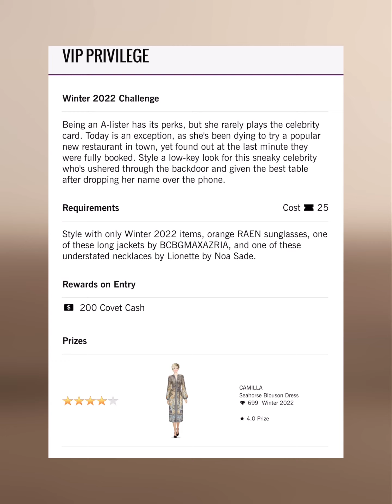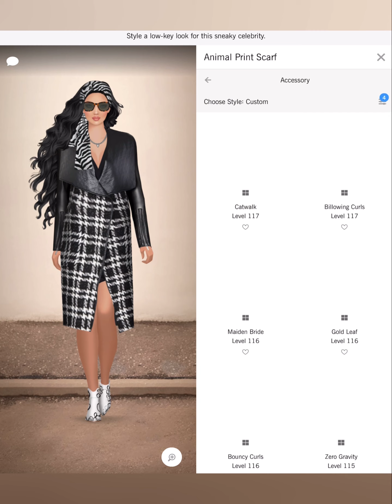VIP Privilege - Covet Fashion Design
4. collective
6 Shore Road
A-Line
Adrianna Papell
Adrianna Papell Platinum
Agnes Bethel
Aidan by Aidan Mattox
Aidan Mattox
ALEPEL
Alexandra Abraham
Alexis Monsanto
ALIAS MAE
ALLEN SCHWARTZ
Alterre
AMAIO
AMANDA PEARL
Amber Sceats
Ampersand As Apostrophe
AMUR
Andrea Iyamah
Angela Mitchell
Apologie
Aqua Di Lara
Aranyani
Arianne Elmy
Arteaga
Arturo Rios
Ashley Pittman
ASHLEYlauren
AYR
B-low The Belt
Badgley Mischka
Baja East X Hudson
Boa Tranchi
Basta Surf
Bastet Noir
BCBGMAXAZRIA
Be & D
Bella Belle
Bella Luxx
Bindya
Bing Bang
Black Orchid
BLANKNYC
Blue Pearl By Allen Schwartz
Blumoss
Bohn Jsell
Botkier
Brooklyn Heavy Metal
Dalla Nonna
Daniella Shevel
Dannijo
Darby Scott
Dauphines of New York
David Isaac
DEPLOY
Diana d’Orville
Dinosaur Designs
DL1961
Dolce Vita
Donna Mizani
Dori Csengeri
Doves by Doron Paloma
Dressarte Paris
Druis
Imagine Vince Camuto
IRO
Isharya
Ivy Kirzhner
J Brand
Jay Godfrey
JEMBERE EYEWEAR
Jennifer Zeuner Jewelry
Jenny Bird
Jill Golden
Jj Winters
Joanna Maxham
Jocelyn
Joie
Jovani
JS Collections
Judith & James
Judy Gao
Judy Zhang
Julie Aylward
Julie Vos
JVN by Jovani
Kaii
Kamica Hampton
Kamilah Willacy
Kara Ross
Karen London
Karen Walker
Kasha Bali
Kat Maconie
Kathryn McCarron
Katie Gallagher
Kay Unger
Kevan Hall
KHIRMA
Kill City
Kim Kwang
Kinly
Kotur
Kyndra Jade
L’afshar
L’Atelier de Charlotte
La Soula
Lady L. Vintage
LAMARQUE
Lane+Lanae
LaPina by David Helwani
Laruicci
LAS Jewelry
Laundry by Shelli Segal
Laurel DeWitt
Lauren Merkin
Leigh NY
Lele Sadoughi
Liam Fahy
Lily Jean
Lionette NY
Lizzy Gee
Lora Gene
Louise Et Cie
LP33.3
Luisa Spagnoli
Lulu In Chains
LUV AJ
NADIA LEE
Nadia Tarr
Nanette Lepore
NARCES
Natori
Negris LeBrum
Neriman Georges
NEST Jewelry
nickho rey
Nicolas Jebran
Nicole Benisti
Nicole Miller
No Name
Obakki
Officina Del Poggio
Olcay Gulsen
Oliver Kelly
One33 Social
OPR Eyewear
Organic By John Patrick
Oryany
OTHERWORLD
Oye Swimwear
Oyemwen
Parker
Peony
Peter Som
Piamita
Piper & Skye
Pitusa
Plenty by Tracy Reese
Point Zero
Pritch Adventures
PRITCH LONDON
Quill & Tine
Quinceanera Collection
Quinn
Rachel Zoe
RAEN
Rafe New York
Rails
Ramy Brook
RAOUL
Rebecca Minkoff
Rebecca Taylor
Rebecca Vallance
Reese+Riley
Reve de Rive
Revo
Rodrigo Otazu
Ronny Kobo
Rory Beca
Rosamen Bado
Rowley Eyewear
Tamara Mellon
Tart Collections
Tenby
Terani Couture
Those Blanc
The Cambridge Satchel Company
The Ethiquette
Theia
Thomas Sabo
Three Dots
Three Floor
Time’s Arrow
Tiny Ink
Torn By Ronny Kobo
Tracy Reese
Trina Turk
TT Beach
Tuleste
Twenty
Tyler Rose
Ukulele
Understated Leather
United Nude
VANA
Veda
Veronica Beard
Victory Optical
Vince Camuto
Vint & York
Vita Fede
White + Warren
Will-ahsi
Wren
Yigal Azrouel
Yosi Samra
Yousef Al-jasmi
Yumi Kim
Zaiken Jewelry
Zenosyne
Zero Degrees Celsius
Zimmermann
Zynni Cashmere